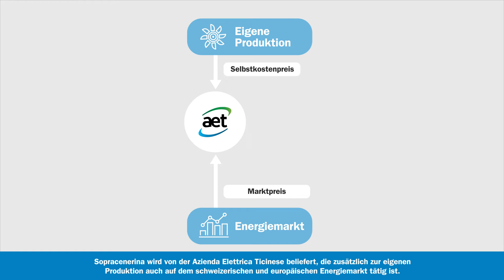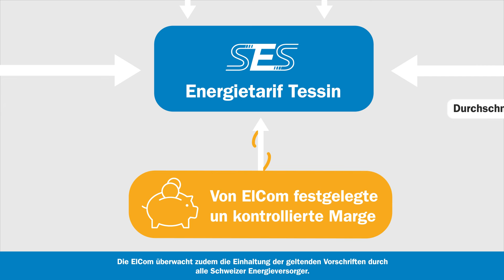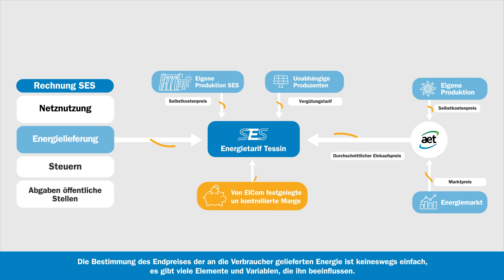Der Energiepreis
Finden Sie heraus, wie der Preis für die Energieversorgung im Tessiner Verteilgebiet der SES definiert wird.